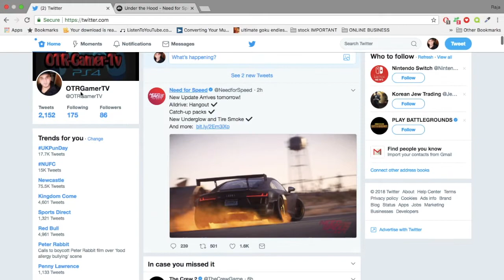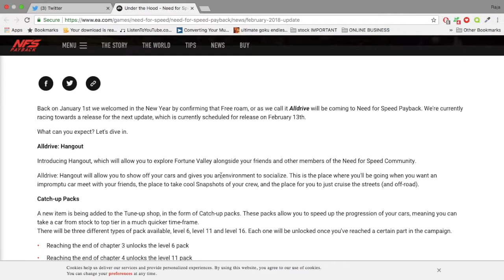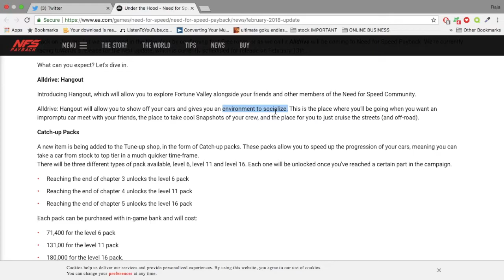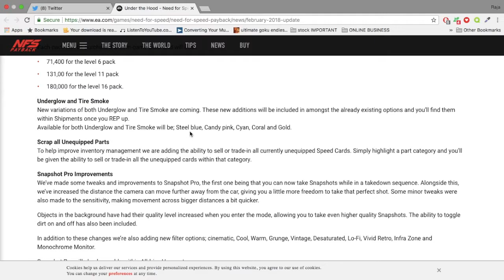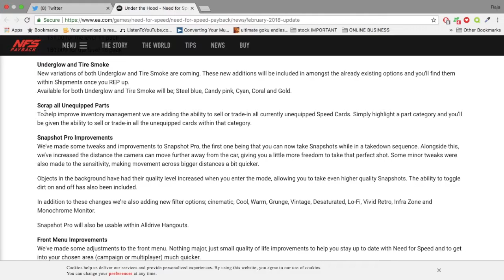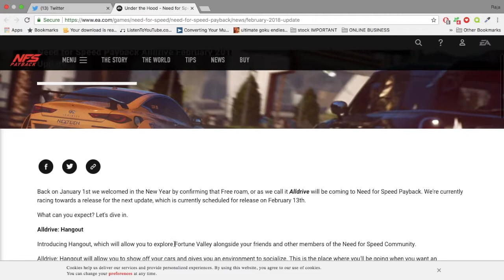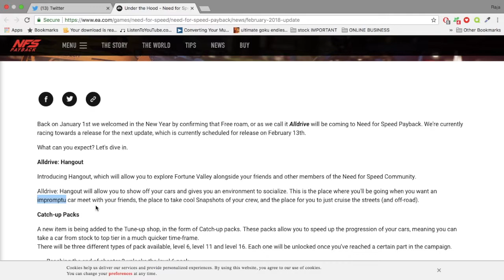Need For Speed Payback Online FREEROAM OUT TOMORROW